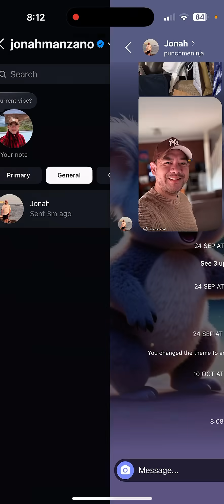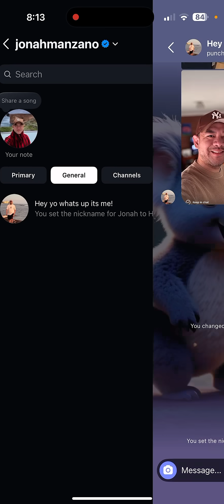How to Set or Edit Nicknames in Instagram Chats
Hey everyone, welcome back to the channel! Today, I’m showing you a cool Instagram feature you might not know about: nicknames in chats! This lets you add a personal touch to your conversations, and only people in the chat can see the nickname. Here’s how to do it:

1️⃣ Open Instagram and tap the DM icon in the top right of your feed.
2️⃣ Choose a conversation from your inbox.
3️⃣ Tap the chat name at the top.
4️⃣ Select Nicknames and tap the person you want to give a nickname to.
5️⃣ Enter the nickname, then hit Done in the top right.

Once you add or edit a nickname, everyone in the chat will be notified, and messages from that person will now display their nickname. Keep in mind this nickname only works in the specific chat where you added it—it won’t show up in other conversations.

Try it out and let me know what creative nicknames you come up with!